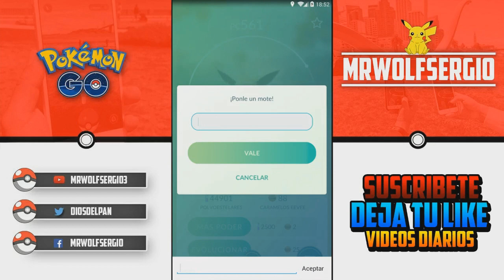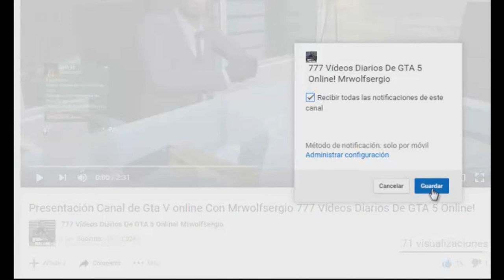Pokémon GO TRUCO FALSO NO LO HAGAN!!! evolucionar a eevee por nombre